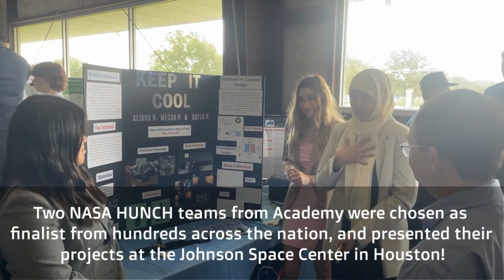2023 Academy High School Graduation